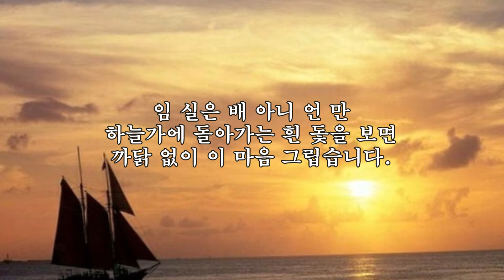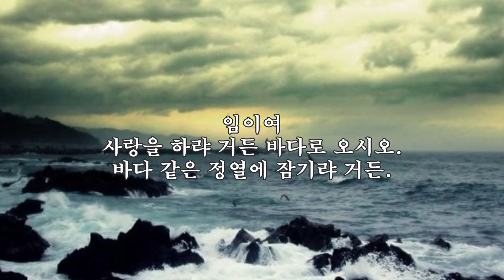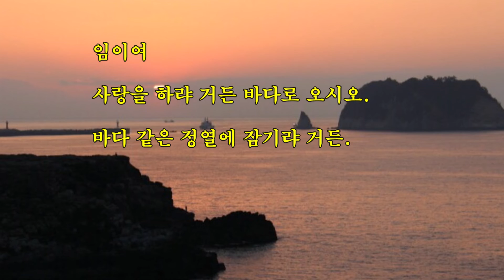해곡(海曲)3장 –양주동 -한국서정시100선 069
해곡(海曲)3장 –양주동
-한국서정시100선 069
–나레이터 김수희

1
임 실은 배 아니 언 만
하늘가에 돌아가는 흰 돛을 보면
까닭 없이 이 마음 그립습니다.

호올로 바닷가에 가서
장산에 지는 해 바라보노라니
나도 모르게 밀물이 발을 적시 옵내다.

2
아침이면 해 뜨자
바위 위에 굴 캐러 가고요
저녁이면 옅은 물에서 소라도 줍고요.

물결 없는 밤에는
고기잡이 배 타고 달래섬 갔다가
안 물리면 달만 싣고 돌아오지요.

3
그대여 시를 쓰랴 거든 바다로 오시오.
바다 같은 숨을 쉬라 거든.

임이여
사랑을 하랴 거든 바다로 오시오.
바다 같은 정열에 잠기랴 거든.

*장산 : 장산곶(長山串) 황해도 서해안에 있는 반도.
*달래섬 : 월내도(月乃島) 황해도 남단에 있는 섬.

편집 chk2736